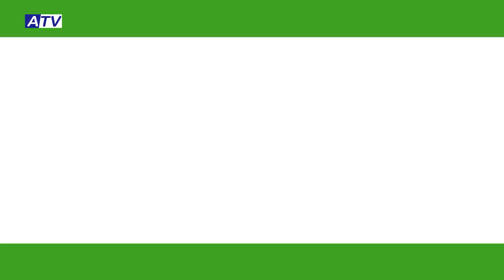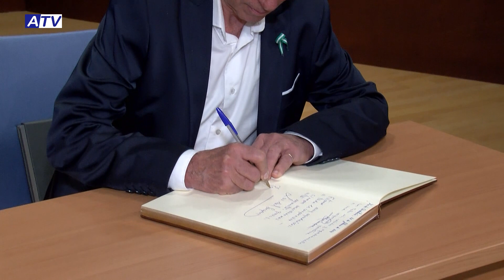Entrega de reconocimientos por el Día de Andalucía 2024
La biblioteca municipal volvía a vestirse de blanco y verde, con los colores de nuestra comunidad, para celebrar el Día de Andalucía. El Ayuntamiento rinde de esta manera homenaje y entrega diferentes reconocimientos a personas, entidades e instituciones que han supuesto por su trayectoria profesional y personal un impulso importante para la vida cultural, económica y social en Alhaurín el Grande.

Este 2024 han sido tres los reconocimientos que se han entregado a personas o colectivos por su carrera, labor, emprendimiento, valores e implicación en beneficio de la sociedad que han estado precedidos por vídeos realizados desde Alhaurín Televisión.

En primer lugar, la concejala Obras Públicas, Teresa Sánchez, justificó el primero de los reconocimientos, apuntando que servía también como homenaje. Fue para los miembros del grupo ‘Los del Lugar’.

A continuación, el concejal de Cultura, Luis Guerrero, presentaba a la segunda de las reconocidas de esta edición: Ana Luque.

En siguiente lugar, Macarena Herrera, concejala de Desarrollo Económico, tomó la palabra para dar paso al tercer reconocido de la noche, en este caso una empresa local, la escuela Música y Músicos; su director José Serón recogió el premio.

El alcalde, Anthony Bermúdez, fue el encargado de cerrar el acto.